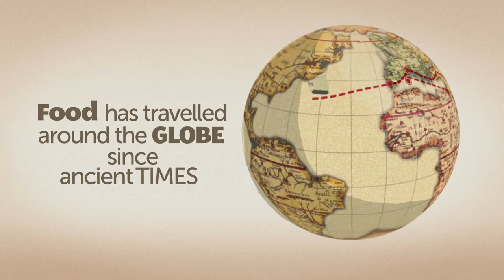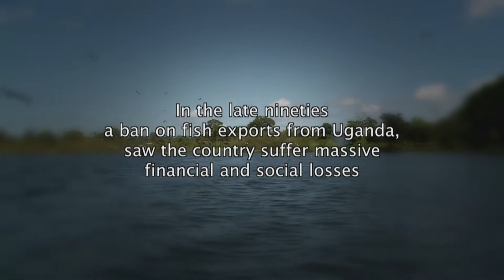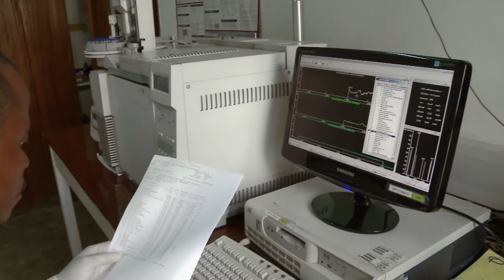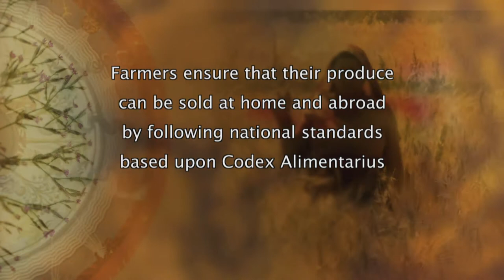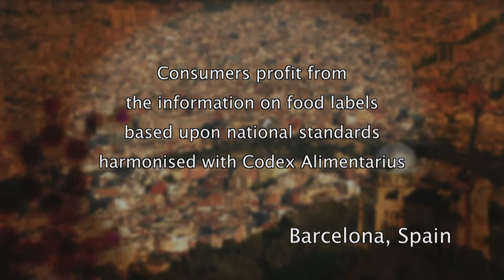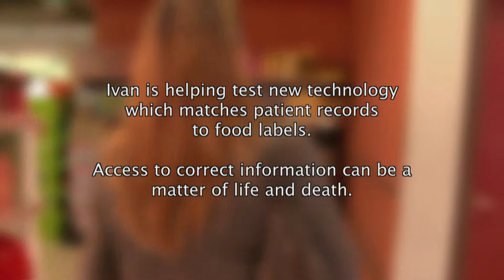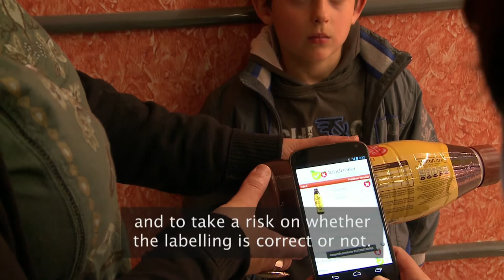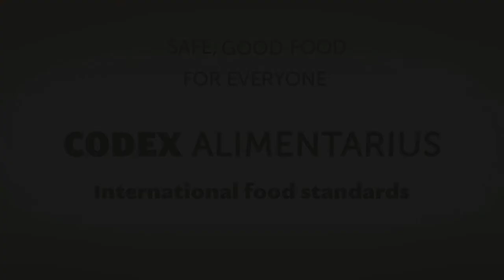CODEX AND THE FOOD WE EAT (full version)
Fishing communities in Uganda... organic farmers in India... and children with food allergies in Europe -- this video explores how the lives of all these people -- and many more - have benefited from the application of standards and guidelines established by the Codex Alimentarius Commission. Codex was established 50 years ago by the Food and Agriculture Organization and the World Health Organization to protect the health of consumers and ensure fair practices in the food trade.

This video was produced by FAO, WHO & The Codex Alimentarius Commission with support from the Government of India, the Ugandan Ministry for Fisheries and The Hospital Sant Joan de Déu, Barcelona. Archive footage was provided by WELLCOME LIBRARY, LONDON.